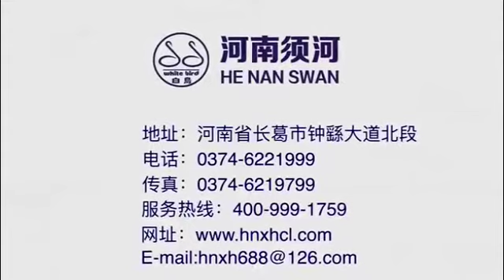13m mobile stage semi-trailer